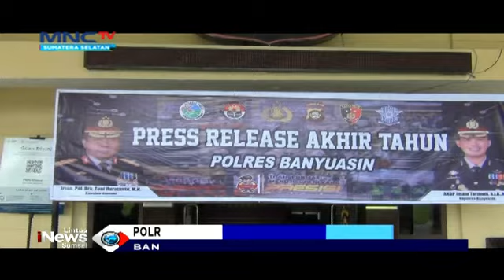POLRES BANYUASIN BERHASIL TEKAN TINDAK KEJAHATAN